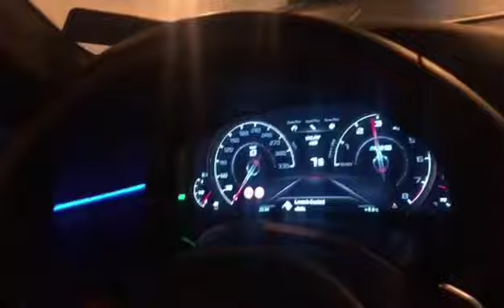Bmw M5 F90 competition stage 1 accelerate